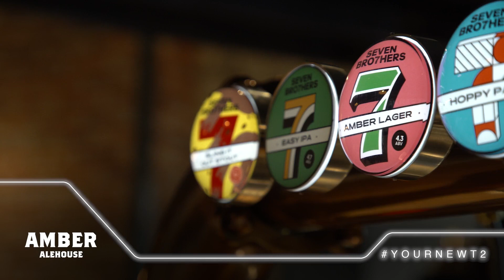Manchester airport new Terminal 2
O Aeroporto de Manchester tem um novo Terminal 2 com imensas opções para uma refeição - Manchester Airport has a new Terminal 2 with lots of options for a meal